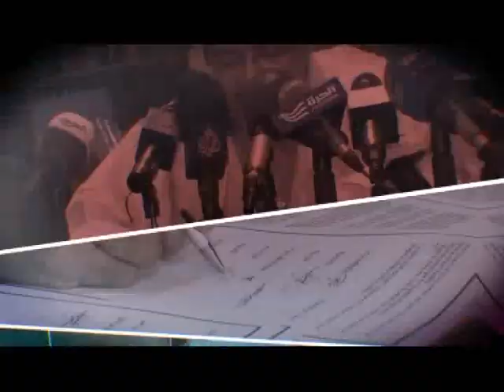السباق الرئاسي مع لاله بنت اشريف رئيسة حزب الحراك الشبابي من أجل الوطن على قناة الساحل